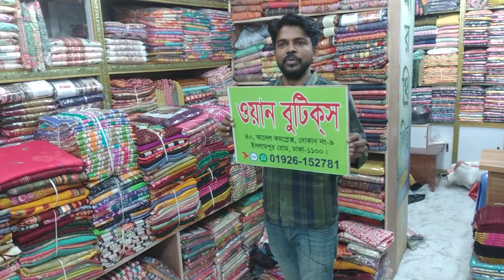তসর পার্টি থ্রী পিছ কিনুন পাইকারি দামে ইসলামপুর থেকে